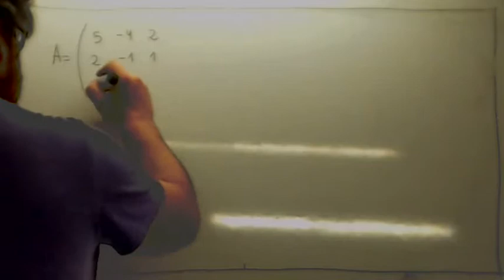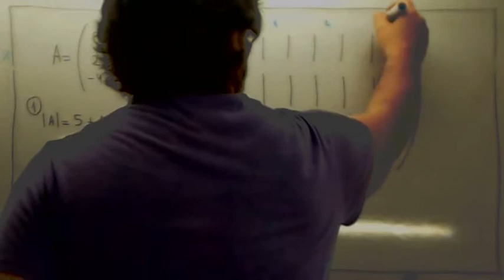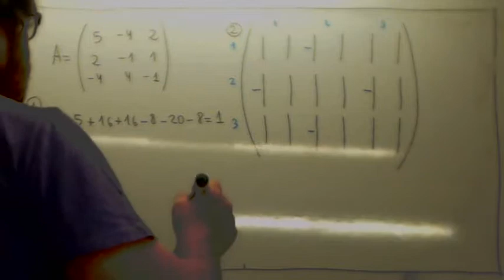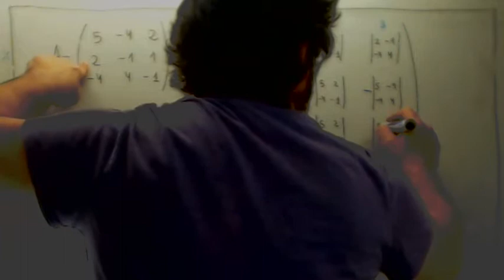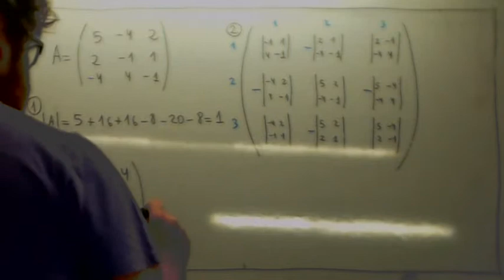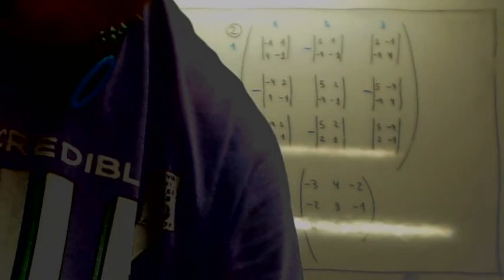Inversa de una matriz 06 Usero